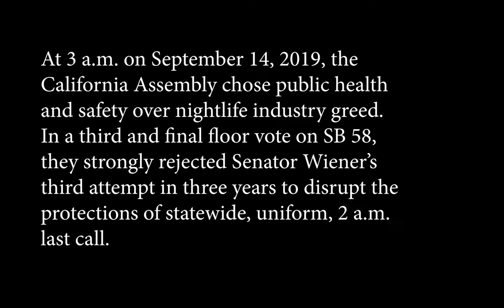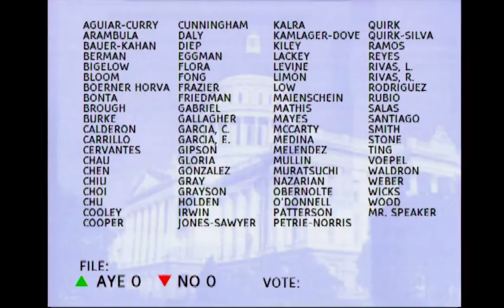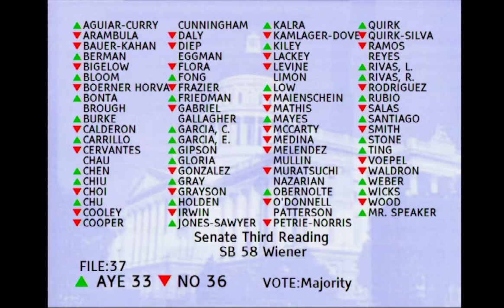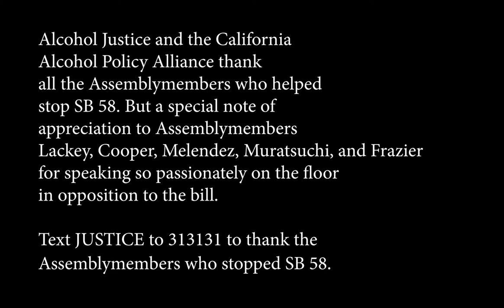CA SB 58 Fails as Lawmakers Choose Public Health & Safety Over Nightlife Profits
SAN RAFAEL, CA (September 14, 2019) – Alcohol Justice and the California Alcohol Policy
Alliance (CAPA) expressed deep gratitude today as the California State Assembly voted to stop
SB 58. 35 members voted NO, 29 voted Yes. 15 members did not vote, another way of
making sure Senator Scott Wiener would be handed his 3rd failure in three years of attempting
to establish a so-called “pilot project” to give some California cities the ability to extend last call
at bars, restaurants, and clubs.

To thank the Assemblymembers who opposed SB 58: Text JUSTICE to 313131